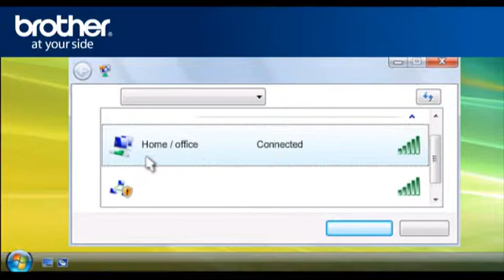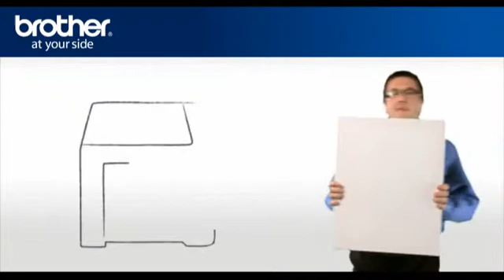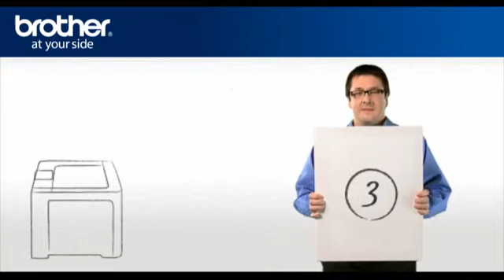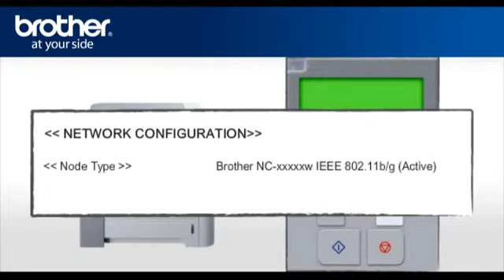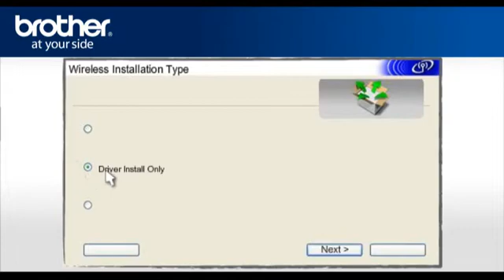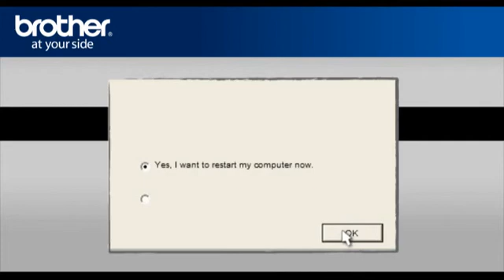Vista - Setup my Wireless Brother Printer with a router that uses security. q7b_vista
Brother Canada Customer support on how to setup a Wireless Brother Printer with a router that uses security for Windows 7, Windows XP or Windows Vista.

Valid instructions for: HL-4070CDW